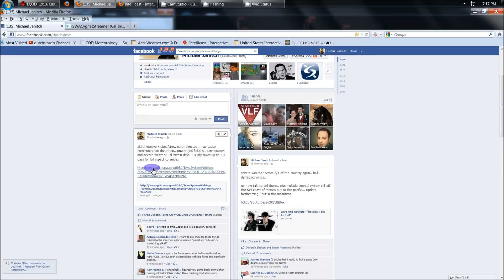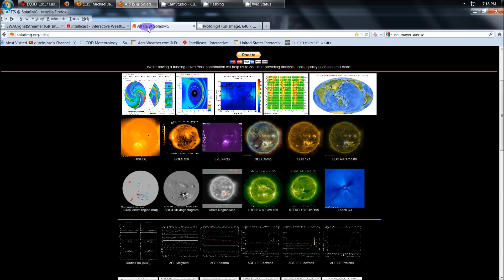7/12/2012 -- Solar Storm incoming + Severe weather and Earthquake update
A large CME (coronal mass ejection).. earth directed.. will intersect earth within 2-3 days from today (July 12, 2012).. this could cause aurora to be produced further south than normal.. also could cause communications disruption, power grid failure.. possible larger scale earthquakes, and possibly intensify severe weather already forming.

Have a "power outage" plan read for the solar storm just in case.

Also.. be prepared for severe weather, and possible earthquake activity to increase over the next several days (into next week).

Severe weather has again broke out across 3/4 of the USA .. strong cell thunderstorms, hail, and damaging winds... further north in Canada strong cell thunderstorms, hail, damaging winds, and possible tornadoes.. (Calgary to Quebec north to hudson bay)

Earthquake uptick / unrest is showing its ugly head again.. with the solar storm on the way.. we need to watch SEVERAL areas globally. South EU (italy to greece).. UK north through sea of Norway to Greenland (mid atlantic ridge)...

Watch South california.. south through mexico near Oaxaca.. and SW from Oaxaca out to sea near the major undersea divide about 500 miles SW of mexico..

also watch west coast USA... Mono Lake NW through Oregon to the fresh lava fields off the coast of OR.. and this would also include near vancouver island BC..

in the USA .. midwest to south.. watch for fracking quakes / dormant volcanoes / hot spring activity..

in Asia.. watch Japan south to Taiwan.. Kuril islands seem to be showing swarm activity.. which could lead to large movement in the area of Japan.

Oceania (new zealand , vanuatu, indonesia, philippines) watch for a LARGE earthquake .. 7.0M or greater in the next two weeks or less.